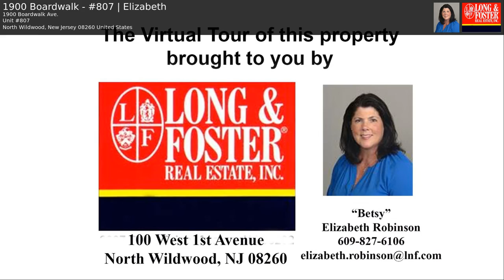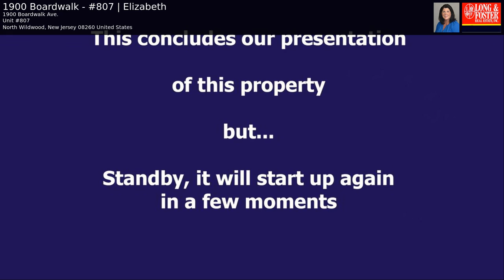1900 Boardwalk - #807 | Elizabeth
Beautiful top floor North Wildwood beach front condo. This lovely unit has been completely renovated and is in-move in condition. It has a new kitchen with stainless steel appliances, two new bathrooms, (the master bath even features a Jacuzzi), new carpeting and fresh paint. The property offers plenty of closet space with 2 walk-in closets plus a coat closet. Imagine yourself waking up in the morning and seeing the Atlantic Ocean from your bed, or sitting and relaxing on your private ocean front balcony overlooking the pool and beach. Building amenities include an elevator, a large ocean front pool and pool deck, fitness room, community room, on site management and 24 hour security during the summer months. Condo fee includes insurances, cable, water & Sewer, pool & elevator maintenance and on site management.